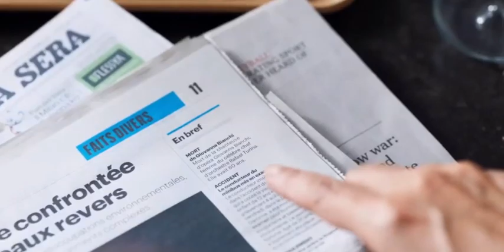Рай Париж трейлер (2024) Моника Беллуччи